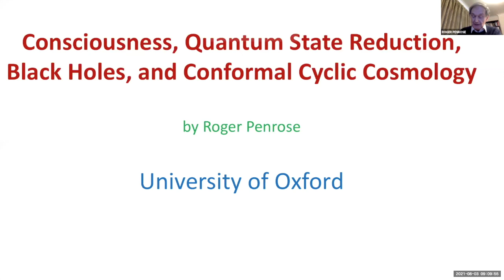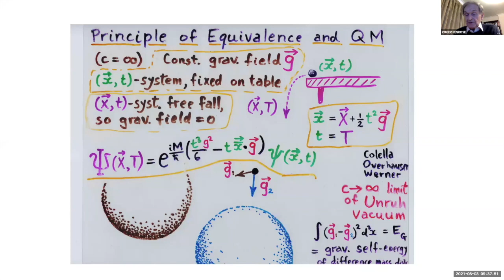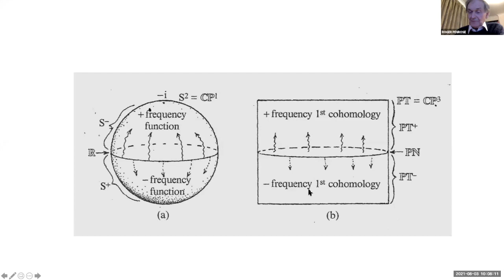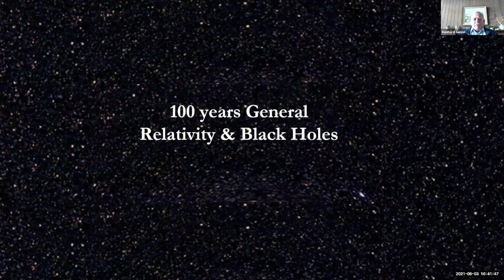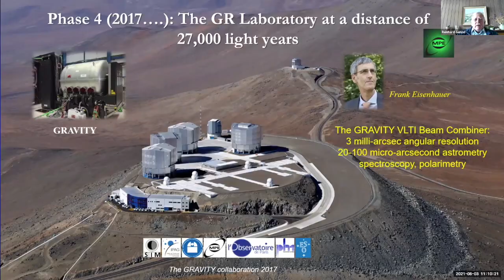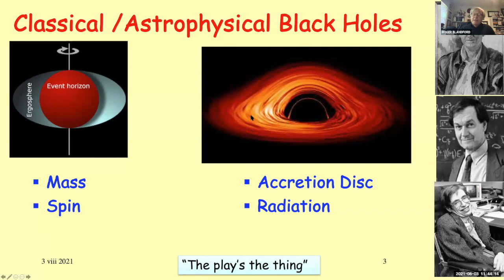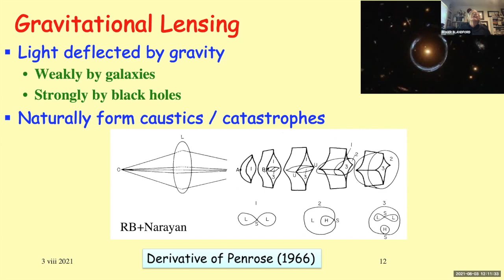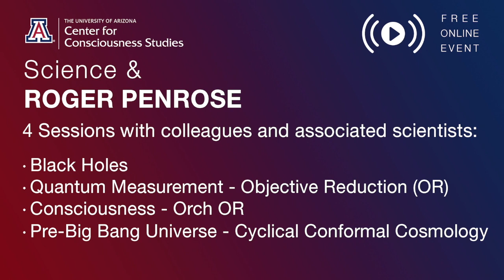Roger Penrose - 2021 Webinar - Day 1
OVERVIEW   /   BLACK HOLES  --
R. Penrose, S. Hameroff, R. Genzel, R. Blandford

Welcome
Stuart Hameroff, University of Arizona

9:00 am – 10:30 am
Sir Roger Penrose, Nobel Laureate
Oxford University
Consciousness, Quantum State Reduction, Black holes, and Conformal Cyclic Cosmology— Connecting Threads

BLACK HOLES

Session Chair
Roger Penrose, Nobel Laureate
Oxford University

10:30 am – 11:15 am
Reinhard Genzel, Nobel Laureate
Max Planck Institute/UC Berkeley
A 40-Year Journey

11:15 am – 12:00 noon
Roger Blandford
Stanford University
Black Holes - Nature or Nurture?:
The Roles of Rotation and Accretion in Powering Cosmic Sources

12:00 noon – 12:30 pm
Discussion

Day 1 – Tuesday -  August 3, 2021   9:00 am – 12:30 pm  MST -AZ